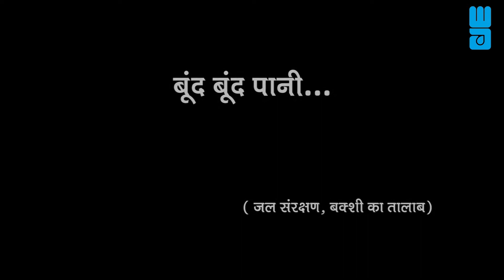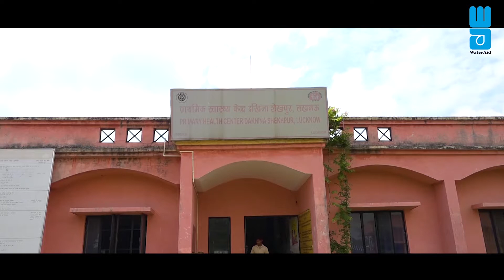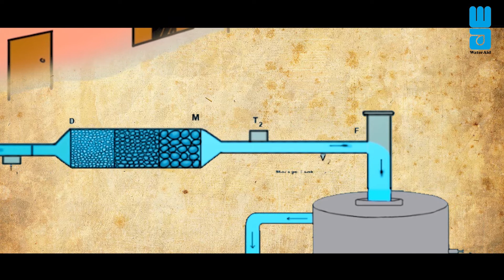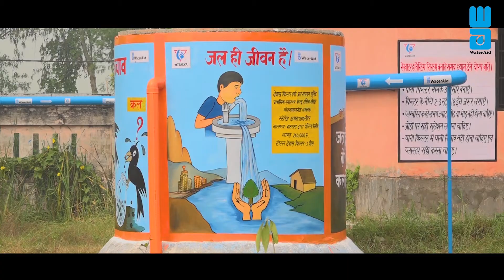Rain Water Harvesting